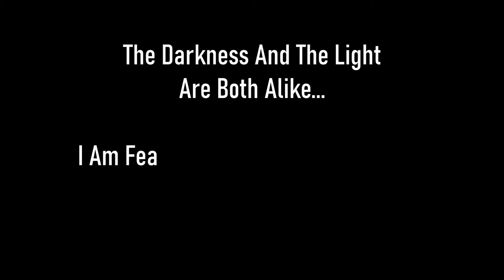Skyrim SE [Vigilant Of Stendarr] First Lessons Ep.35